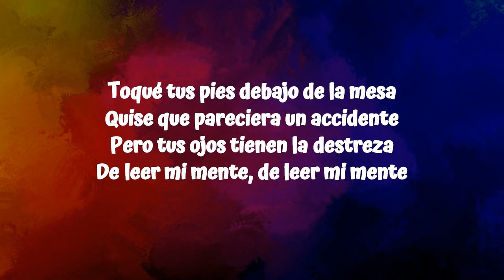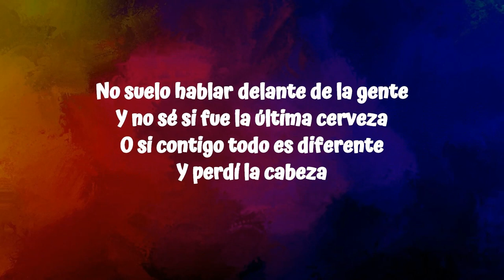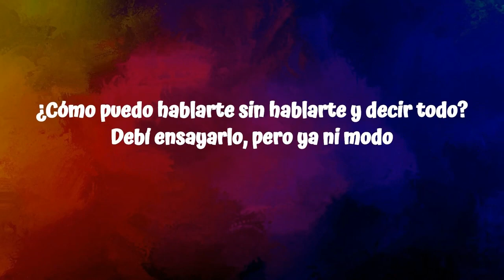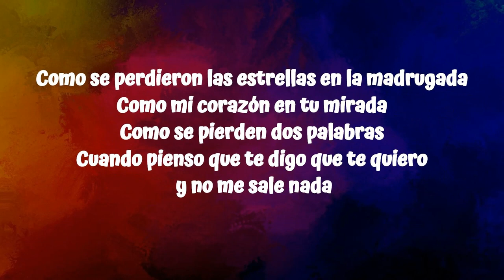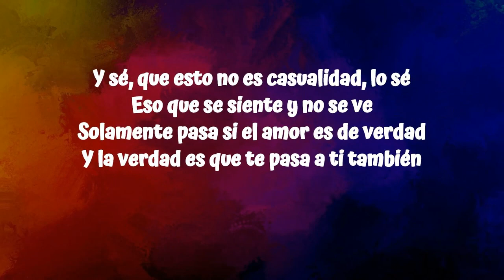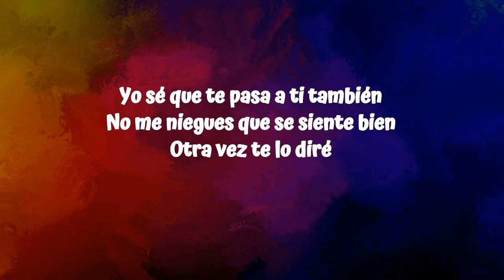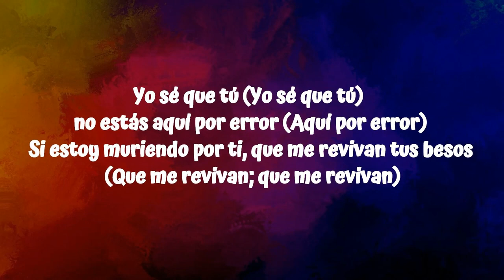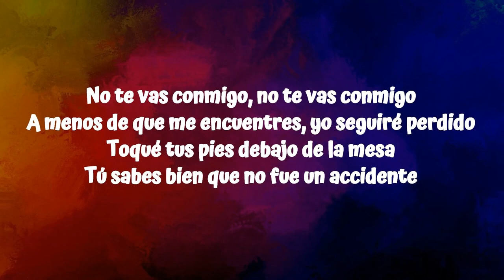Sebastian Yatra, Morat - Bajo La Mesa (Letra/Lyrics)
Music video by Morat, Sebastián Yatra performing Bajo La Mesa.